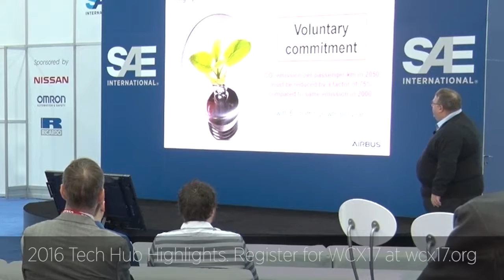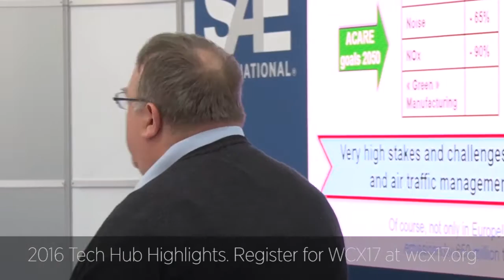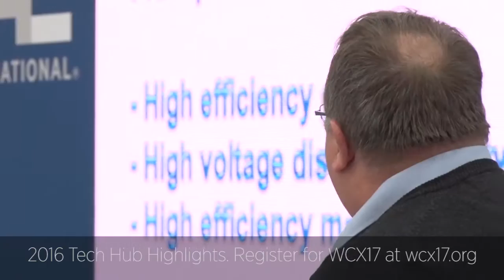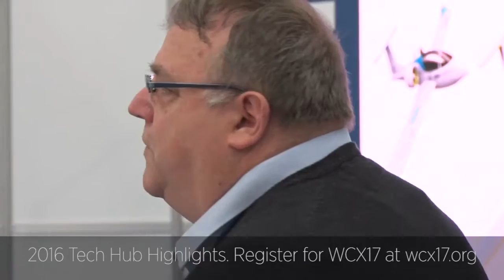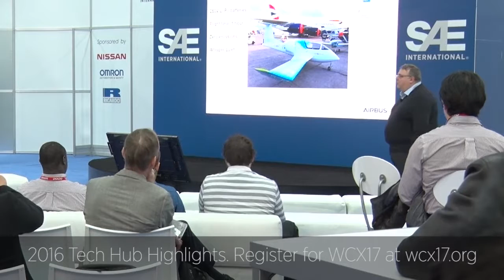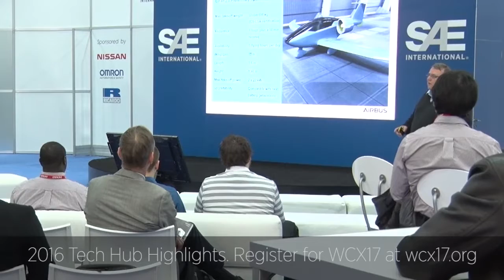Electric Propulsion in Aviation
Electricity is our future. Take part in this journey towards electric hybrid and electric propulsion.